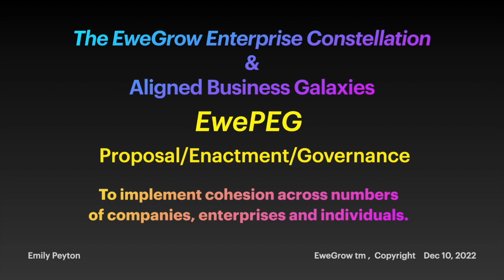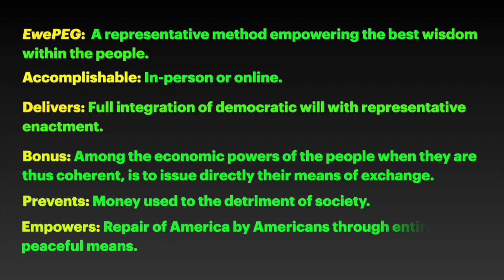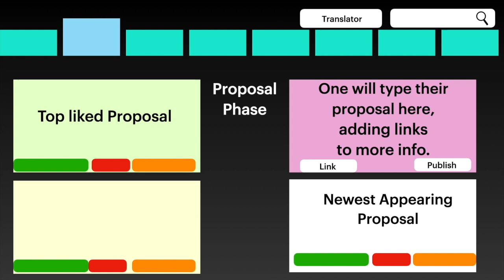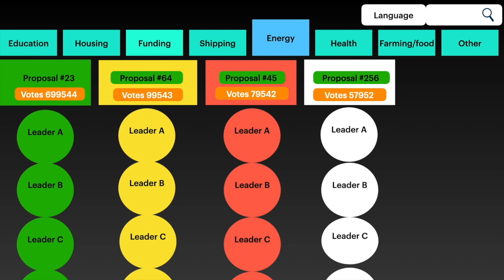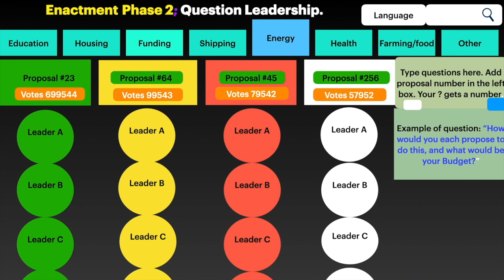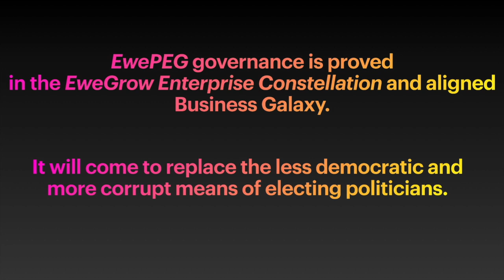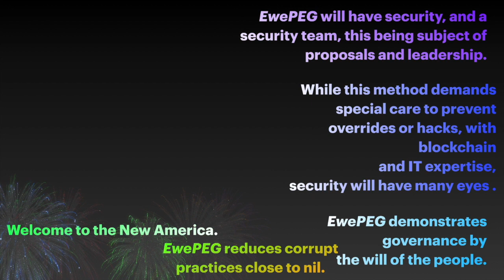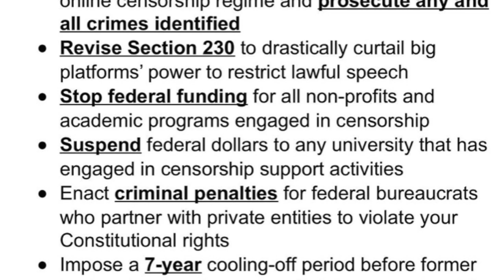Truth Rising Dec 14 2022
Our talk show from activists in Vermont.  Jim Hogue, Morningstar Porta, Myself, Emily Peyton and Brigham are featured today, talking about censorship, when Democrats realize the crimes occasioned against them by politicians and Pharma, introducing EwePEG, the better republic ahead.